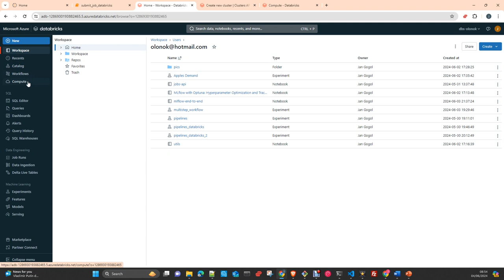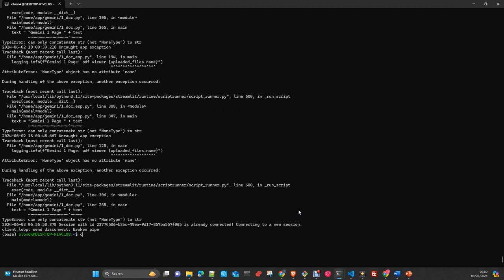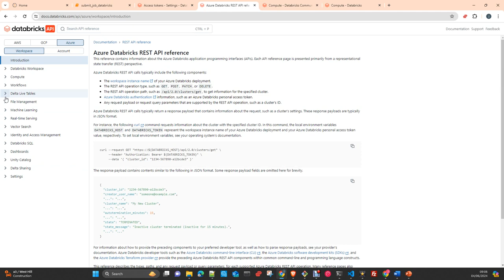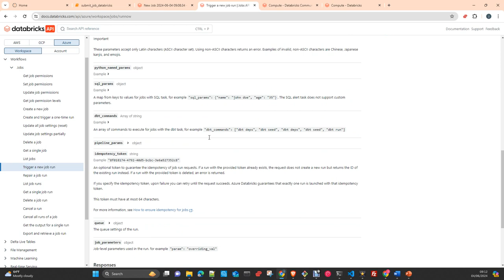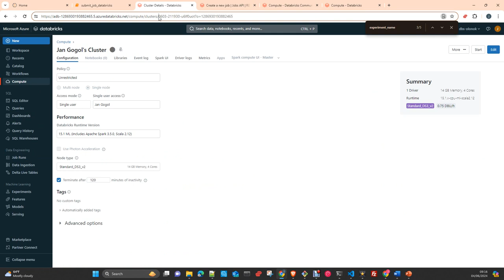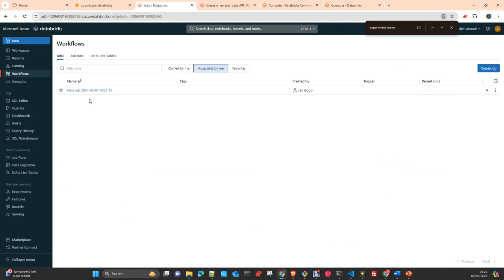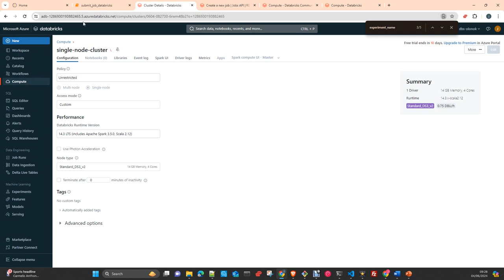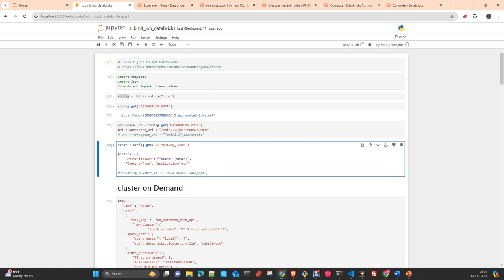ML y MLOPS Databricks: REST API v2 Español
ML y MLOPS Databricks: Databricks API v2 Español